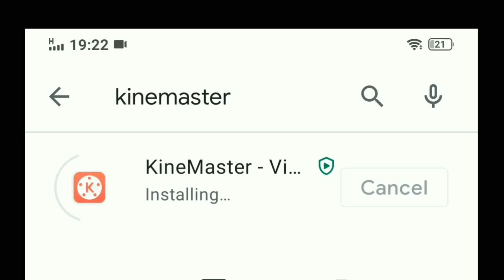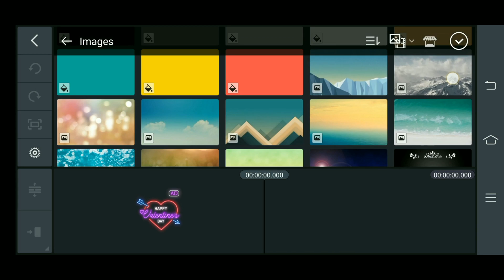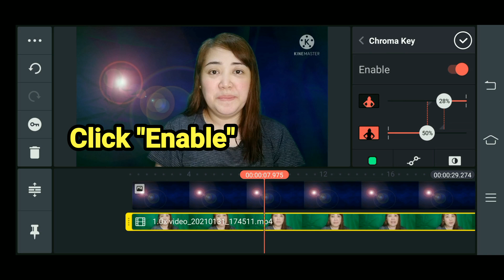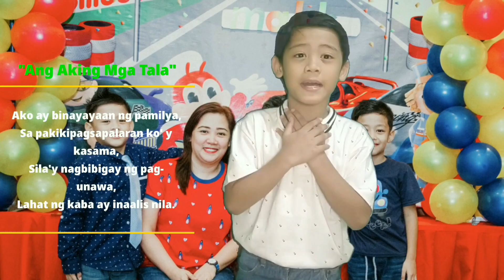HOW TO EDIT THE BACKGROUND OF YOUR VIDEOS USING KINEMASTER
✅How to edit the background of your videos using Kinemaster App.

✅How to download Kinemaster app in your cellpone.

✅Where did I buy the backdraft that I used in the video

OTHER VIDEO TUTORIALS:

✅HOW TO ADD AND EDIT A TITLE ON YOUR VIDEO USING POWERDIRECTOR ON YOUR CELLPHONE

✅HOW TO CREATE A GMAIL ACCOUNT ON YOUR ANDROID PHONE